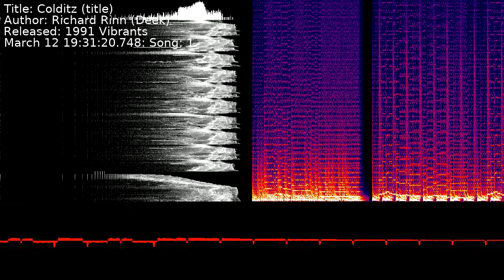Richard Rinn (Deek) - Colditz (title) | Song 1 [C64] [SID]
Title: Colditz (title)
Author: Richard Rinn (Deek)
Released: 1991 Vibrants